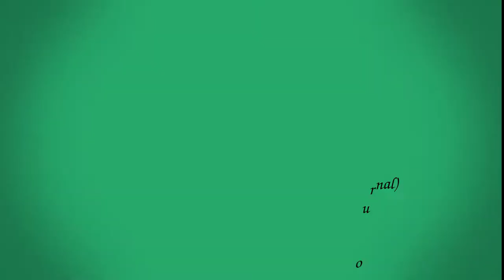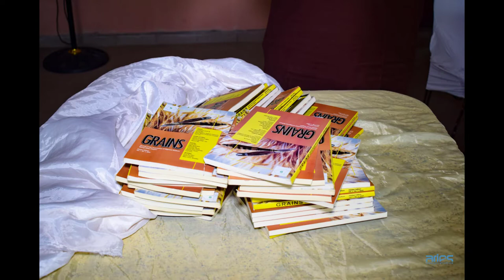Photo Story of ANA Ebonyi State Award Ceremony and Book Launch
Here is a documentary photography piece of  the Association of Nigerian Authors, Ebonyi State Chapter's  Award Ceremony / Public Presentation of Grains (1st Maiden Association's Journal) held on 14th July, 2022 at Event Hall, Abakaliki Recreation Centre , Ebonyi State.